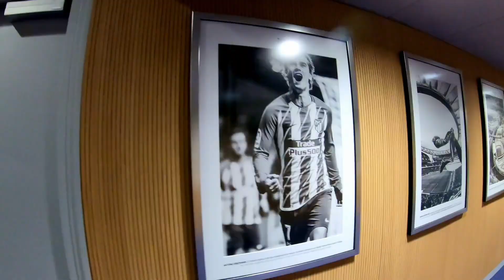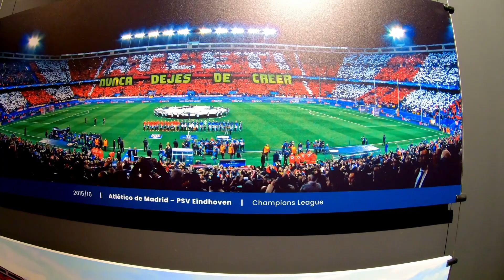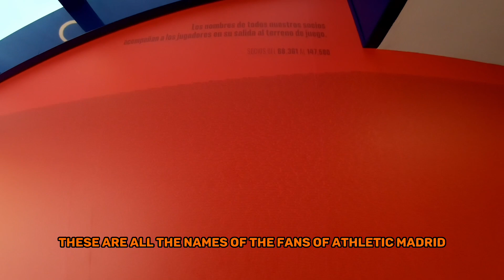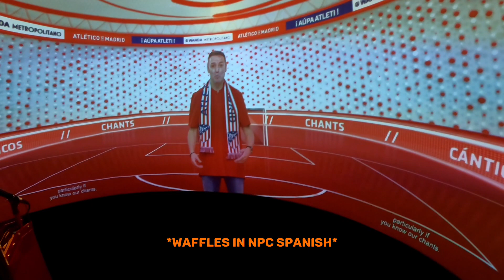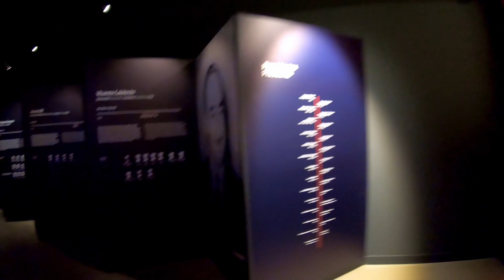Atletico Madrid's AMAZING STADIUM TOUR! Wanda Metropolitano, Madrid!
Atletico Madrid's New Stadium, on the outskirts of Madrid city centre was a great spectacle!

Follow Hamz, Travis and Sukhi for a full stadium tour across one of the biggest clubs across Europe!

🎙️ Listen to Our Podcast: Apple Music Spotify Youtube Go ahead and subscribe to get all of the latest Football news, transfer news, Matchday Vlogs, podcasts, live Watchalongs of Premier League, Champions League and Europa League, Interviews with Football Industry Experts,Review and Analysis. Friday Night Counter Attack is also the home of shows such as “FOOTGOLF VLOGS”, “GOPRO 5 A SIDE”. Founded in 2020, During a Worldwide Pandemic, Friday Night Counter Attacks Main Aim is to ‘Counter Attack Mental Health Through Football’!

Thank You, and Keep Counter Attacking Mental Health!